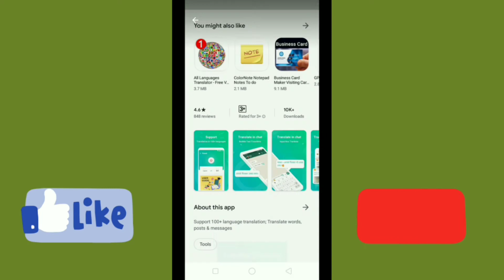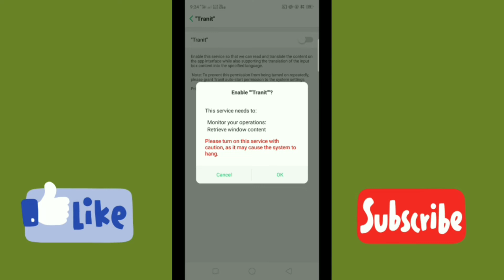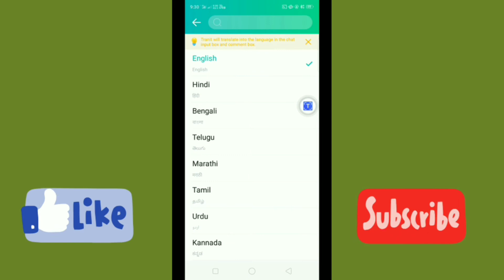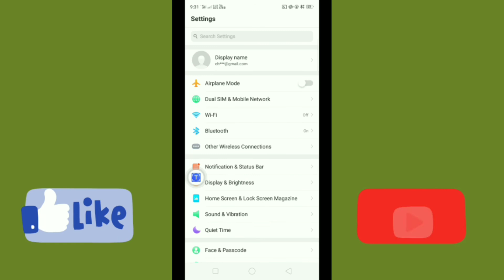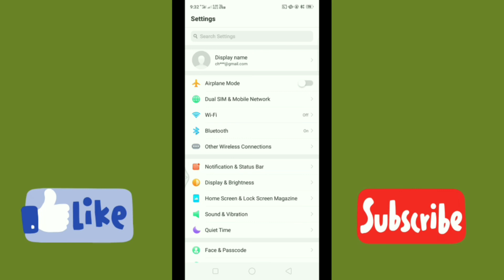whatsapp mein english mein baat kaise kare || whatsapp mein english kaise likhe | new whatsaap tips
(whatsapp mein english mein baat kaise kare) Hi I am chhoton Welcome to our channel MOBILE INFO. about this video... WhatsApp se Kisi vhi vasa mein chat kaise karte hai dheklo,. aap Thank you so much. (our some other video playlist)